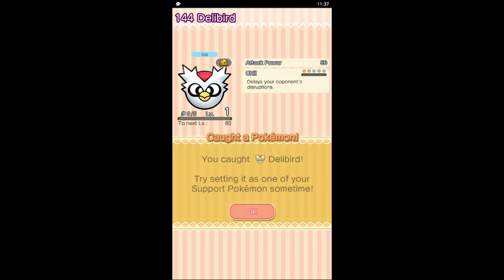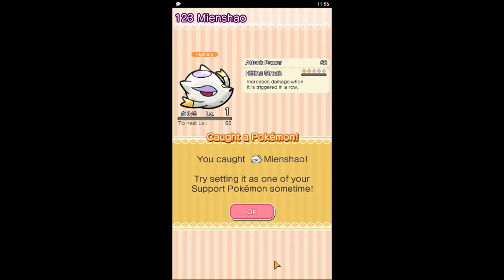Pokémon Shuffle Mobile (PC) Part 7 of 7: Stages 106-125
Pokémon Shuffle Mobile on PC, Android, iOS.
A whole new puzzle game where you solve puzzles to battle Pokémon
Pokémon Shuffle Mobile is a puzzle game where you line up three or more Pokémon vertically or horizontally to battle against wild Pokémon.
You can play it casually—but battling, collecting, and leveling up Pokémon can also provide hours of fun.

Lots of stages and lots of Pokémon
On top of the Pokémon available at the initial release of Pokémon Shuffle Mobile, additional stages and Pokémon are planned—but this game already has a lot to offer!
Both puzzle beginners and experts will have fun with Pokémon Shuffle Mobile’s various levels of challenges.

Intuitive and easy game play
All you have to do in Pokémon Shuffle Mobile is select a Pokémon and its destination in the puzzle area to cause combos automatically—anyone can play it!
Its simple gameplay blends with challenging strategic aspects to appeal to a full spectrum of players from beginners to experts.
PC gameplay. Genre: Puzzle. E - Everyone • Pokémon Shuffle Mobile  Enjoy the videos!

MagneonGames.